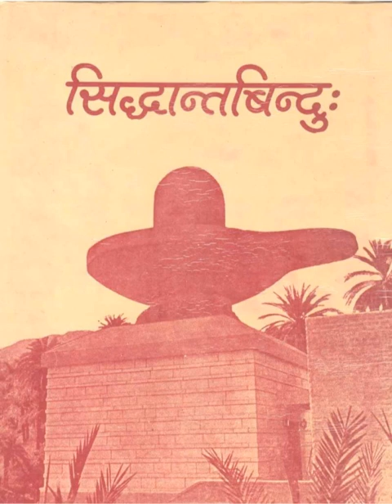Class 46, Siddhantabindu (in Sanskrit)